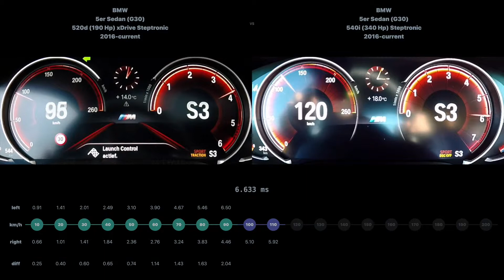[0-200] BMW 5er Sedan 520d 2016-current vs BMW 5er Sedan 540i 2016-current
BMW 5er Sedan (G30) 520d (190 Hp) xDrive Steptronic 2016-current vs BMW 5er Sedan (G30) 540i (340 Hp) Steptronic 2016-current